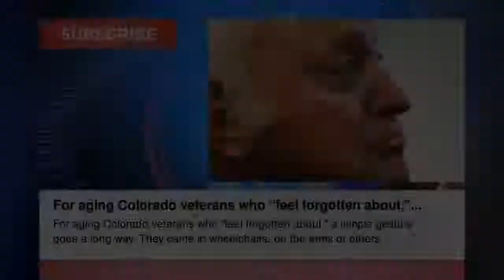For aging Colorado veterans who “feel forgotten about,” a simple gesture goes a... Colorado News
For aging Colorado veterans who “feel forgotten about,” a simple gesture goes a long way

NFL Draft prospect to know: Isaiah Oliver, CB, Colorado